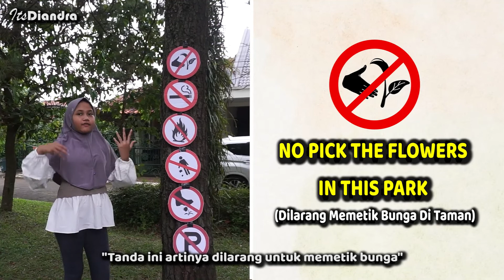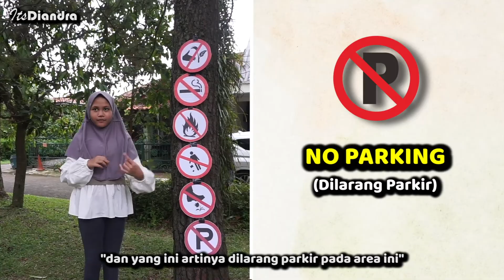Rambu Lalu Lintas dalam Bahasa Inggris - Kosakata Bahasa Inggris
Yuk belajar bahasa inggris seputar rambu-rambu lalulintas. Kosakata bahasa inggris ini pastinya sering digunakan.